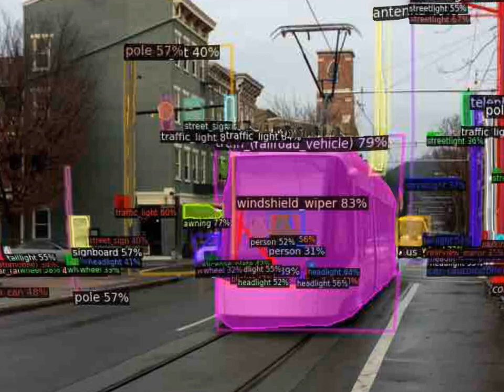out k67kjlB dolly zoom in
Ahhhh!! I accidentally uploaded a second "out k67kjlB dolly zoom in"!!